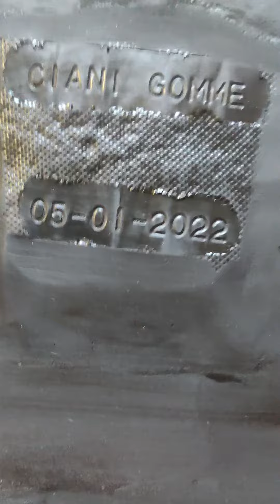Riparazione gomma Reparo de pneus Reparación de neumático (agrícola) vulcanizzazione agricola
Ecco  un esempio di cosa riusciamoa riparare con  le nuove
tecnologie, una bruttissimaRottura delRisvolto Tallone